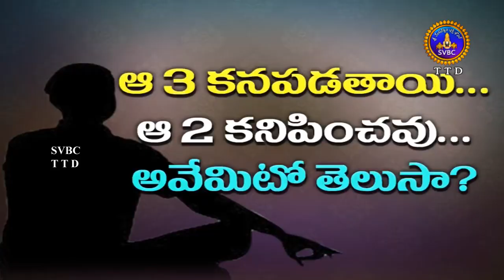ఆ ౩ కనపడతాయి... ఆ 2 కనిపించవు... అవేమిటో తెలుసా? Brahmasri Samavedam Shanmukha Sarma || SVBC TTD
ఆ ౩ కనపడతాయి... ఆ 2 కనిపించవు... అవేమిటో తెలుసా? - Brahmasri Samavedam Shanmukha Sarma

Samavedam svbcttdtelugu ttd svbc Sri Venkateswara Bhakthi Channel